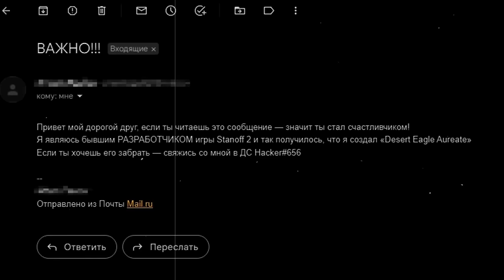СКРАФТИЛ НОВЫЙ ДИГЛ AUREATE 😱 В STANDOFF 2